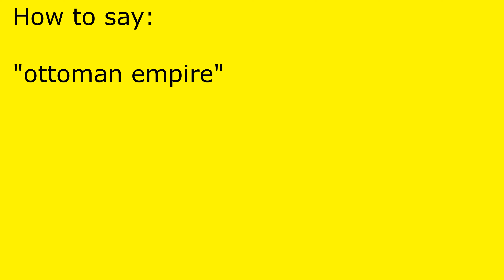How to pronounce ottoman empire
ottoman empire pronunciation.